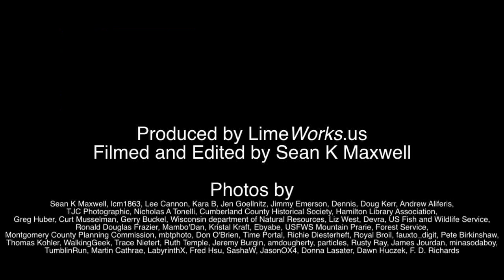Barn Historian Jeff Marshall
Watch our latest Limelight on America's historic barns. Historian Jeff Marshall discusses his appreciation and understanding of barns, barn builders and their lasting legacy.

Transcript:
It's not just the art and the beauty, it's the association with the barn builders that I find so fascinating. I was always amazed by their size, scale, the detail so they are magnificent structures. When you inside a big timber frame barn and we're in a small one here, you get the idea that it's half like being in a church and half like being on a tall ship. The character of a barn, the sites the smells, everything about a barn; it just evokes a time and a place, a period of our history that is gone. And I think when you see these barns and you realize the time and money it took to build them. People who built barns in the 18th and 19th centuries didn't build them for 20 years, they built them for 200 years. They were making a statement that this is going to be their property, their children's property and their grandchildren's property. And the fact that a farmer would spend the time and money to invest in not only his future but the future of his family I think has a lot of hidden messages to what what people were thinking about, where they felt their role in their community, their role in the land  they lived on, their role as a part of the family. A lot of what we have lost which has become intrigent in society in the 20th and 21st century.

The term quality of life is one of these vague terms, I don't know what it means to everybody but you take quality of life and sense of community. That your community is unique and one of the reasons it's unique is because they develop differently and barns and buildings and parks and all these things. All the physical manifestations of how a community develops and what makes one community different from another and so. They add to that sense of place, I often do open space planning or historic preservation plans and I usually engage the group by asking them early on what property or structure or place were to be changed, developed, destroyed would change the character of your community. To try and figure out what do people think identifies them as where they live and often it is a historic building, and you know they don't build them like that anymore and they never will. And once it's gone, the character of that community changes. So, I think we talk about conservation, preservation and to me they're very much related obviously but there are economic reasons, there are environmental reasons, there are also emotional reasons and I think part of what we need to do a better job of is understanding that emotional reason why people like historic buildings. Why people like historic communities. Is it the sense of scale, walking communities, is it the beauty of the architecture? We don't quantify that enough, it's hard to quantify where as the cost to construct, the amount of embodied energy that we take to demolish an old building and build a new one even if it's very green; there's a saying in historic preservation, the greenest building is the one already standing. And no matter how inefficient it is, when you think of all the energy it took to build and all the energy it will take to demolish, take it to a landfill, rebuild, you're not going to save energy in the long run. The property owner may but in terms of the community, that energy is gone, spent.

Historic preservation is harder to explain that to. In land conservation or water conservation you can say it's the air you breathe, the water you drink or the food you eat but with historic preservation it's more emotional. Land conservation, air water and food you can understand that's food for the body but historic preservation is food for the soul. There's something about a barn like this, we're in the dappled light and the hay and the smells and the animals. It gives me a sense of relaxation and more at one with the land and the other creatures on the land and I think even for people who have never been in a barn. I do a lot of barn tours. When they get to them for the first time, they have that same feeling and it's very hard to quantify but it's something I've seen time and time again. And many people want to see barns preserved even if they never go in a barn, just knowing they're there. They could if they wanted to they would be able to but once it's gone, they know they can't so preserving them for that reason, there's that emotional. It's a bedrock you know if you really wanted to you could, even if you never find the time to do it.